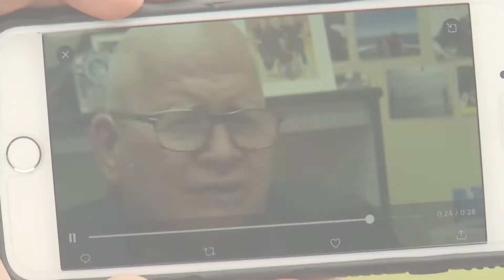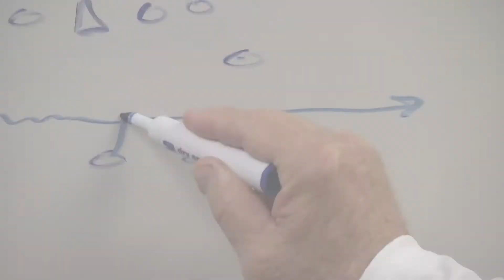Old habits die hard for Phil Ziglar